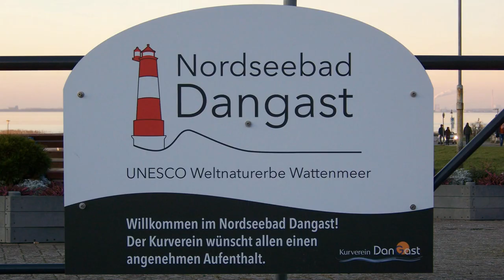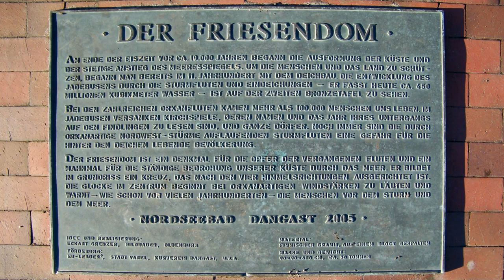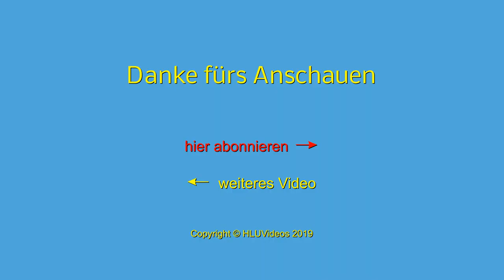Wilhelmshaven und Dangast am Jadebusen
Wir besichtigen Wilhelmshaven, überfliegen den Arngaster Leuchtturm und wandern am Dangaster Strand entlang bis zum Hafen.

Satellitenbild 3: Google Earth